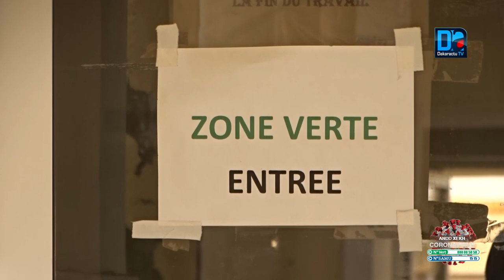Tamba/Sur les traces de la Covid-19 : "Quand les gens on su que des agents ont été touchés par..